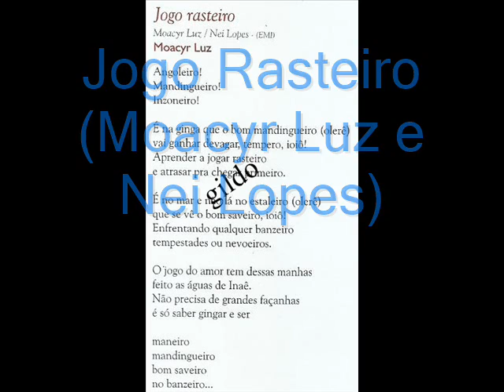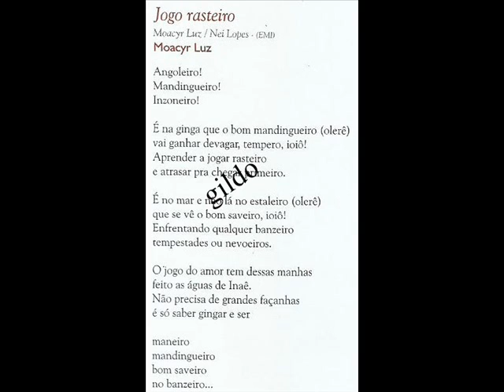Jogo Rasteiro - Moacyr Luz e Nei Lopes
Jogo Rasteiro
Moacyr Luz e Nei Lopes